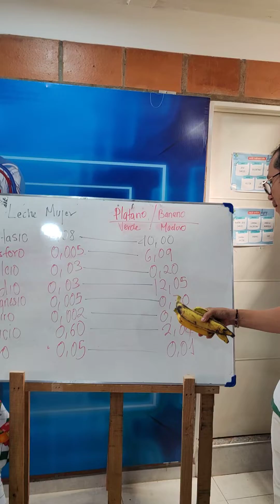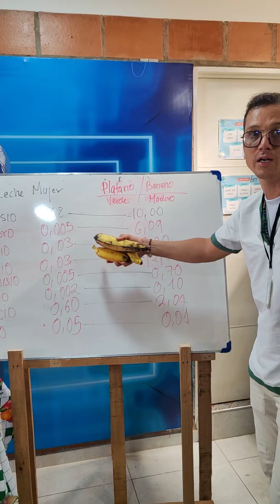vitaminas leche materna VS vitamina plátano verde banano maduro